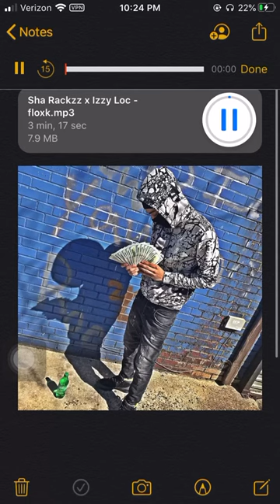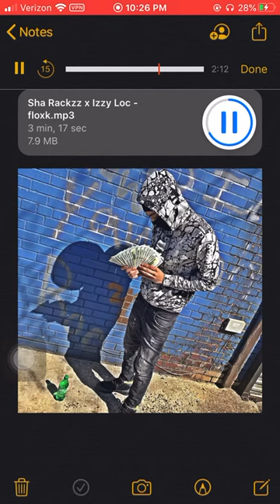Izzy Loc x Sha Rackzz - Floxk (unreleased)